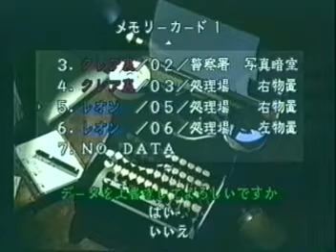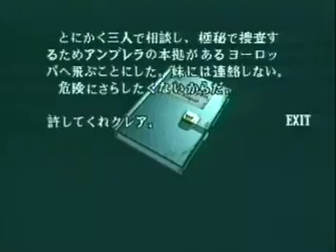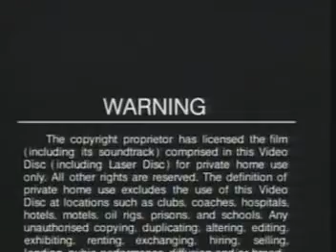Game Players 66 - Biohazard 2 Strategy Guide Preview Video CD (Gaming Magazine, Hong Kong)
This is the content of the Video CD that was bundled with the gaming magazine "Game Players" issue 66 limited edition in Hong Kong. The magazine was released on 16 January 1998, two weeks before Biohazard 2 hit the stores in Japan and other parts of Asia.